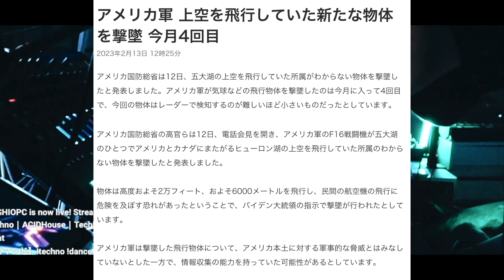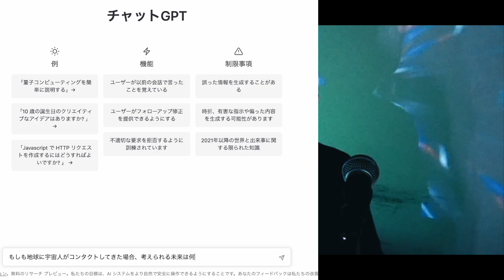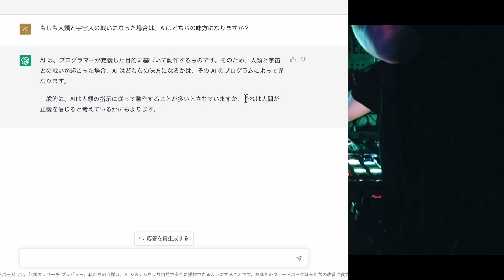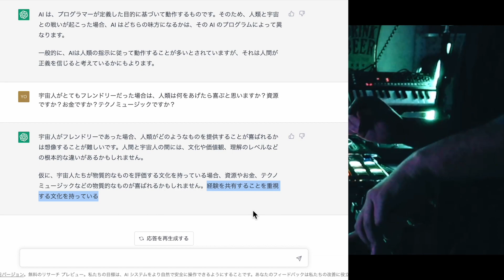UFOがやたら来てるから、いま話題の会話型AI『Chat GPT』に色々聞いてみた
YOSHIOPC（ヨシオピーシー）と読みます。

PioneerDJ 横浜Lab講師、BeatMake、機材遊びなどを中心に動画作成しています。
DJ MIXなどを上げたりもしています。

🎧不定期に深夜時間帯で雑談生配信もやっています。

DJしたりシンセサイザーの音で遊んだりをBGMにしながら喋る雑談配信をやっています。
主に深夜24時頃から週に2回程度配信しています。何気ない雑談ならではのくだらない話などがメインなので肩の力を抜いて楽しんでもらえたら幸いです。

👀お仕事依頼などはDMでお願い致します。
返事遅いことあります。申し訳ありません！

【補足】
スプラトゥーン3が大好きなのでゲーム配信もやってますが、そちらはTwitchの方で公開してます🎮